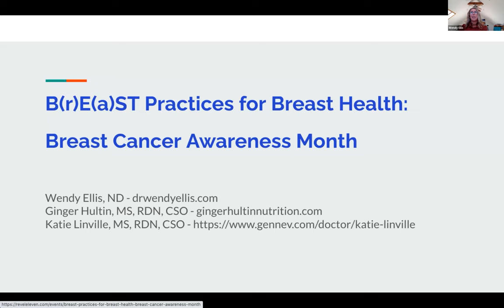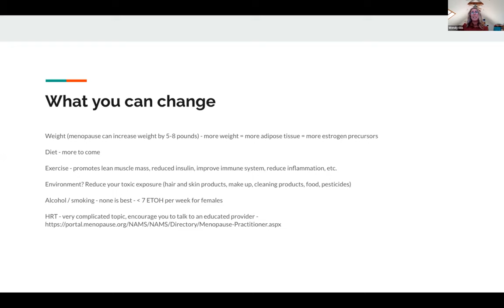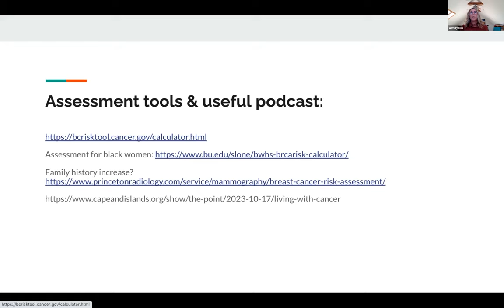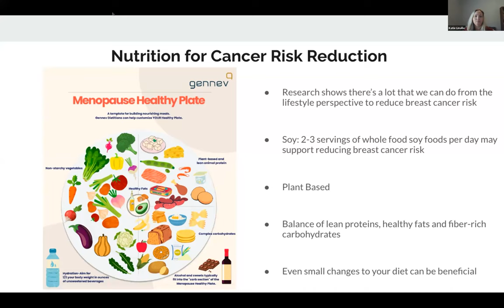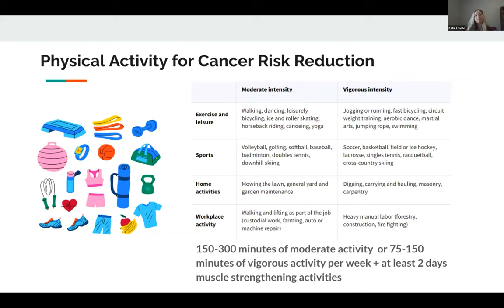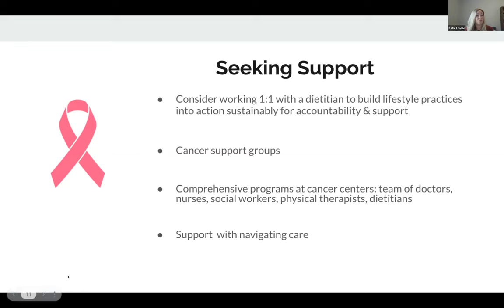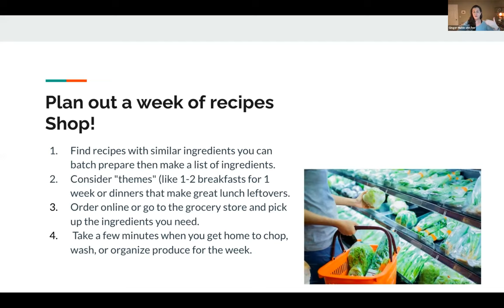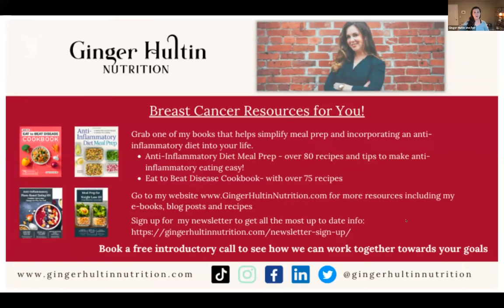Breast Cancer Screening: How Often is Enough?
It's Breast Cancer Awareness month, and a great time to brush up on your knowledge about reducing risk for yourself and your loved ones. Join our experts and learn which screening exams are best and how often you do them, what the modifiable risk factors are, and lifestyle habits and diet are recommended for reducing risk.

Join Wendy Ellis, ND, a telemedicine provider for Gennev, the largest online platform serving peri/post-menopausal women, along with dietitians Katie Linville and Ginger Hultin to discuss what we can do to reduce our risk and come learn some recipes and dietary advice that support our breast health!

About Wendy Ellis, ND: Wendy Ellis is a seasoned naturopathic physician with an emphasis on the issues that arise with aging (mood, hormonal changes, cardiovascular health and blood sugar, bone health, etc). She maintains a long-term private practice in Seattle, WA and holds licenses in Oregon, Washington and Massachusetts.

About Katie Linville: A registered dietitian with 11+ years of experience, Katie specializes in nutrition for women’s health and has experience supporting women in menopause to optimize mental health and their relationship with food and their bodies. Additionally, she holds a specialty certification in oncology nutrition (CSO) and has experience working with cancer survivors through treatment and for prevention.

About Ginger Hultin: Ginger is a Seattle-based Registered Dietitian Nutritionist and owner of the concierge, virtual nutrition practice Ginger Hultin Nutrition where she helps clients with complex health conditions through an integrative approach. Ginger has authored two nutrition books: Anti-Inflammatory Diet Meal Prep and the How to Eat to Beat Disease Cookbook. She is currently pursuing her doctorate of clinical nutrition at the University of North Florida.